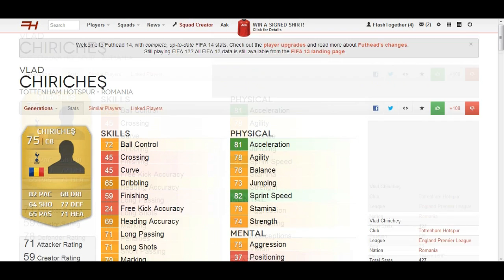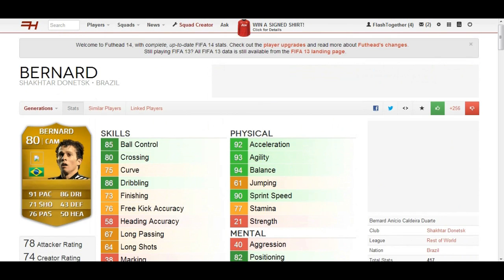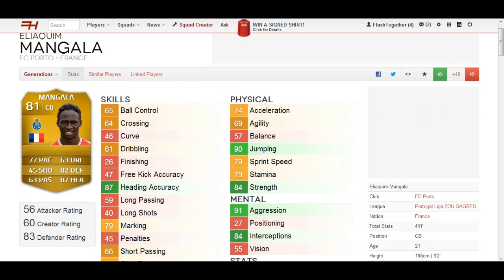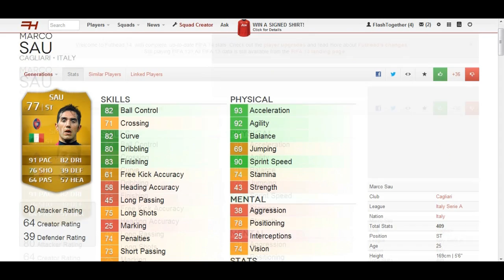FIFA 14| GIOCATORI CHE NON VEDO L'ORA DI PROVARE 1# - futhead.com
PINK SLIPS E WAGER MATCH . zFlashTogether e followarmi su twitter!

Bella ragazzi rieccoci su questo nuovo video di FIFA 14 :)